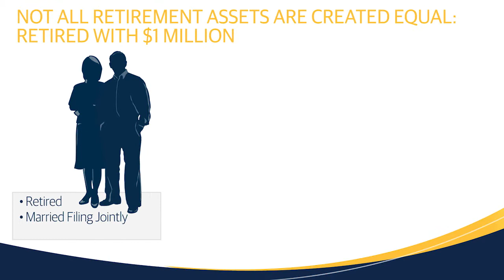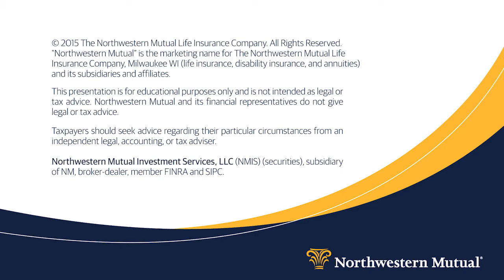The Impact of Taxes on Your Retirement Savings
In this webcast, Northwestern Mutual professionals discuss the impact of taxes on your retirement savings. Watch to learn more about how taxes can dramatically impact your income in retirement.